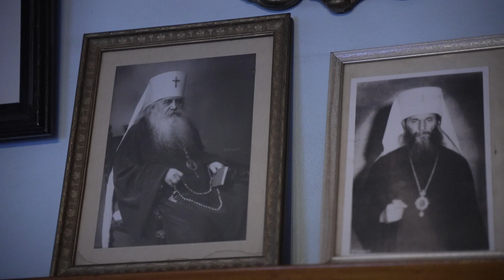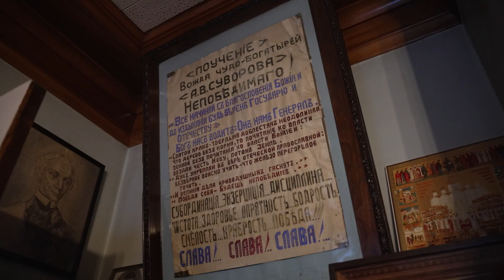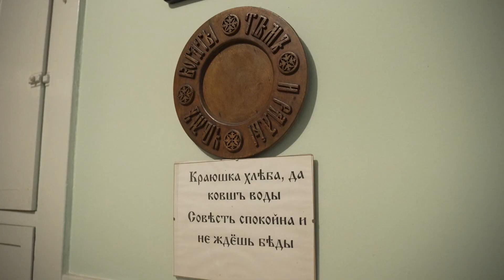Святой Иоанн Шанхайский. Кто же был этот удивительный человек?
Беседа с чтецом приюта Святого Иоанна Шанхайского преподавателем университета Калифорнии Андреем.